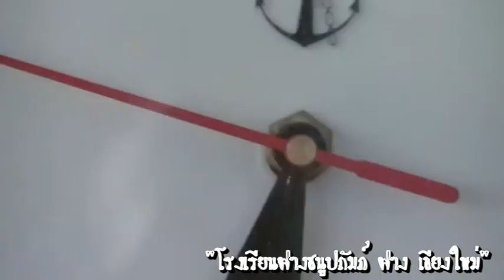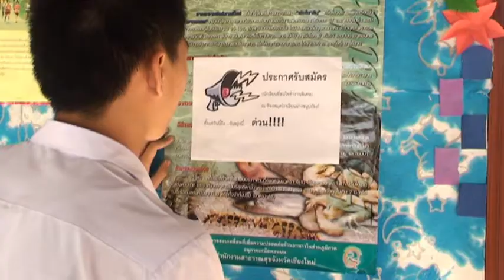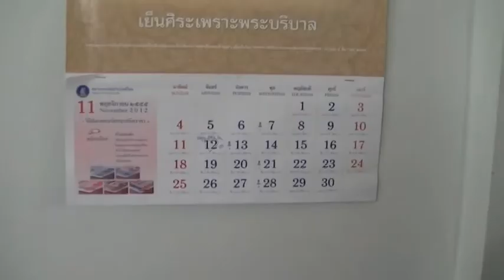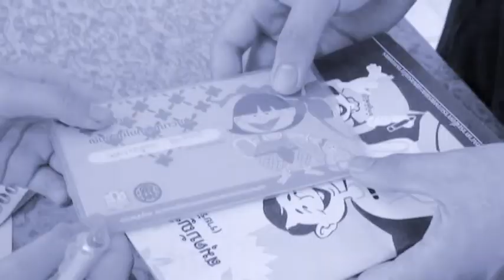รอพี่ก่อนได้ไหม ธกส โรงเรียนฝางชนูปถัมภ์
เป็นการร่วม มือการทำมิวสิกวีดีโอเรื่องแรกของห้องเรียนพิเศษวิทยาศาสตร์ รุ่นบุกเบิก เอื้องคำ 2012 (เพราะเป็นเรื่องแรก) ยังไงก็ติดตามชมกันนะครับ